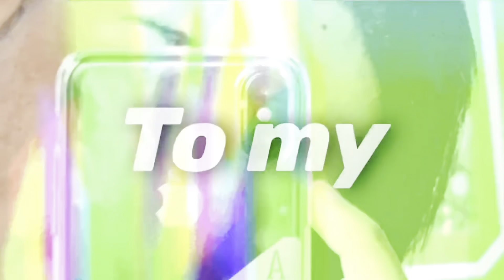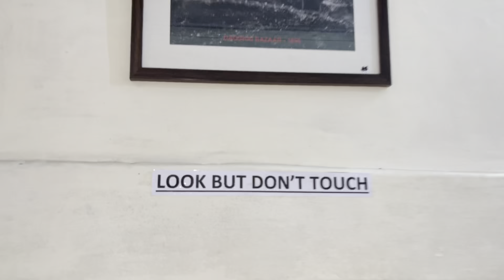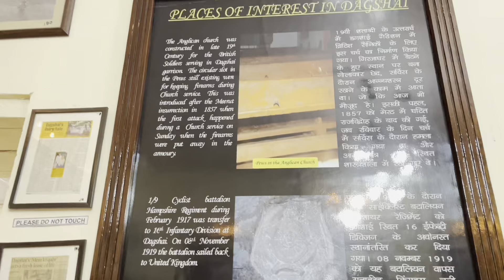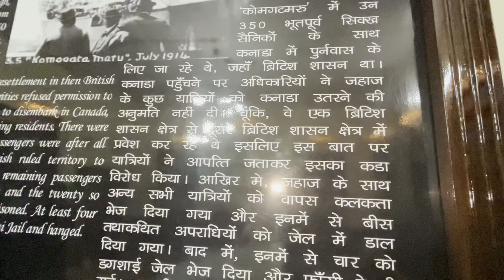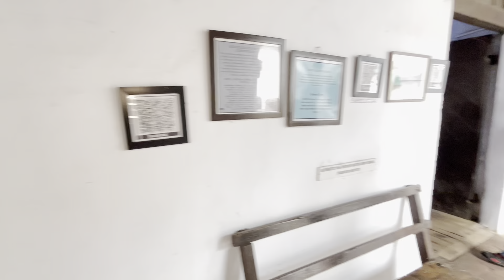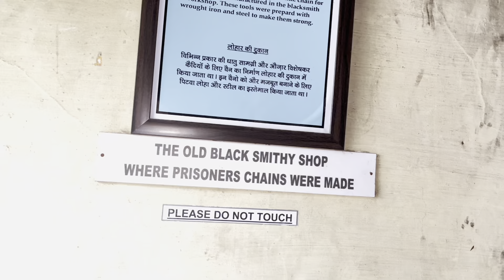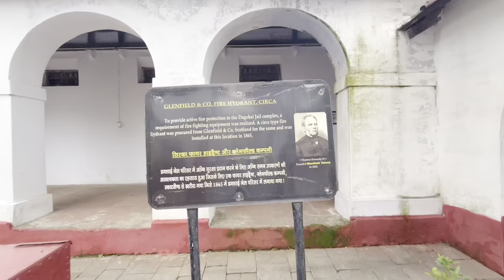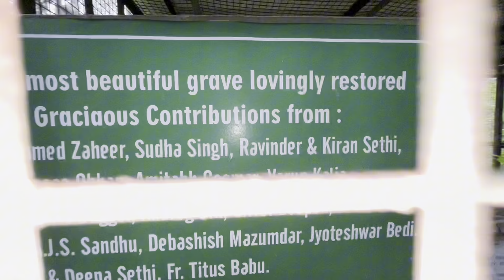Dagshai Graveyard Hunted Town In Salon || Dagshai Jail Museum || Jassi jaswal vlogs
DAGSHAI JAIL MUSEUM HISTORY 👇🏻

भारत में दगशाई जेल संग्रहालय या दगशाई सेंट्रल जेल का निर्माण 1847 में किया गया था, जो 54 छोटी कोशिकाओं के साथ स्थानीय पत्थर की चिनाई की एक टी-आकार की इमारत है। [१] अंडमान में सेलुलर जेल के अलावा, यह एकमात्र अन्य भारतीय संग्रहालय है जो कभी जेल था। [२] यह हिमाचल प्रदेश में सोलन से ११ किमी (६.८ मील) दूर समुद्र तल से ६,०८७ फीट (१,८५५ मीटर) ऊपर स्थित है [३] और भारतीय सेना के इंजीनियरिंग विंग द्वारा इसका रखरखाव किया जाता है। [ ४] संरचना में ५४ अधिकतम सुरक्षा सेल हैं, जिनमें से १६ सेल का इस्तेमाल गंभीर दंड के लिए किया जाता था। कोशिकाओं में शायद ही हवादार था और प्राकृतिक प्रकाश का कोई स्रोत नहीं था। प्रत्येक सेल का विवरण शीर्षक बोर्डों पर उल्लिखित है। [५]
डगशाई छावनी में स्थित सैन्य जेल महात्मा गांधी के हिमाचल प्रदेश आगमन का गवाह है। अंग्रेज़ इस जेल में दुष्ट सैनिकों को रखते थे। महात्मा गांधी ने वहाँ दो दिन बिताए, एक कैदी के रूप में नहीं बल्कि आयरिश कैदियों से मिलने के लिए। गांधी के हत्यारे नाथूराम गोडसे को इसी जेल में रखा गया था, माना जाता है कि वह इस जेल का आखिरी कैदी था। [6]
इसमें अधिकतम 50 कैदियों को रखा जा सकता था और भारत की आज़ादी के बाद इसे संग्रहालय में बदल दिया गया। [7] 2011 में संग्रहालय की स्थापना कसौली के ब्रिगेड कमांडर ब्रिगेडियर अनंत नारायणन के प्रयास के कारण हुई थी । डगशाई हिल्स के निवासी आनंद सेठी ने भारत, यूके और आयरलैंड से प्राप्त पुरानी और अभिलेखीय तस्वीरों और अन्य सामग्रियों के साथ संग्रहालय के संरक्षण में उनकी मदद की। [1]
डगशाई जेल संग्रहालय का उद्घाटन मेजर जनरल एसके गेडेओक ने 13 अक्टूबर 2011 को किया था। [8]

DAGSHAI GRAVEYARD HUNTED TOWN HISTORY 👇🏻

 भारत एक ऐसा देश है, जो अपनी विविधताओं के लिए जाना जाता है। भारत अपनी खूबसूरती और प्राकृति की वजह से काफी फेमस है। यहां आप वेकेशन भी काफी अच्छे से एन्जॉय कर सकते हैं। यहां कई ऐसे हरे-भरे पेड़ और नदियां हैं, जिन्हें देखकर आप खुद को रिफ्रेश फील करेंगे। ज्यादातर जब भी पहाड़, झील और नदियों की बात आती है, तो दिमाग में हिमाचल प्रदेश का नाम ही आता है।
हिमाचल प्रदेश में कई ऐसी जगह हैं, थोड़े ही बजट में आप अपने दोस्तों या फैमिली के साथ सुकून और एडवेंचर के मजे लेकर आ सकते हैं। यदि आप कोइ इंट्रेस्टिंग ट्रिप पर जाने का सोच रहें हैं, तो आप हिमाचल प्रदेश में स्थित दागशाई जा सकते हैं। हिमाचल में दागशाई को हॉन्टेड टाउन के नाम से जाना जाता है। इसकी कई ऐसी कहानियां हैं, जिसे सुनकर लोग आज भी डर जाते हैं।

पहले इस गांव का नाम था दाग-ए-शाही:😱
दागशाई भारत का सबसे पुराना छावनी शहर है, जिसे हिमाचल प्रदेश का रहस्यमयी गांव कहा जाता है। दागशाई सोलन से 11 किमी की दूर पर है, जोकि समुद्र तल से 56,00 मीटर से ज्यादा की ऊंचाई पर है। कहा जाता है कि मुगल यहां अपराधियों को मृत्युदंड के लिए भेजते थे। जिसके कारण इस शहर का नाम दाग-ए-शाही रखा गया था और बाद में इसे बदलकर दागशाई रख दिया गया।
ब्रिटिशशासन ने मुगलों के बाद इसे आर्मी कैंटोनमेंट बना दिया था। लोग इस जगह को हॉन्टेड कहने लगे थे। लोगों ने इस हरे-भरे पहाड़ों से घिरे हुए गांव में कुछ ऐसी घटनाएं देखीं, जिससे वह यहां शाम के टाइम आने से डरने लगे थे।

दागशाई से जुड़ी एक कहानी:😱
दागशाई में आपको स्कूल, स्थानीय घर, कब्रिस्तान और पुराने भवन देखने को मिलेंगे। लोग यहां के कब्रिस्तान को अच्छा भी मानते हैं और बुरा भी। यहां के कब्रिस्तान से जुड़ी एक कहानी भी है। कहा जाता है कि यह कब्रिस्तान ब्रिटिश शासन के समय से भारत में है। यहां पर एक ब्रिटिश व्यक्ति अपनी पत्नी के साथ रहता था, जिसका नाम मेजर जॉर्ज वेस्टन था।
वह एक मेडिसिन प्रैक्टिशनर था, जिसमें उसकी पत्नी उसका नर्सिंग सहायक के तौर साथ देती थी। दोनों की ख्वाहिश थी कि उनका भी एक बच्चा हो। लेकिन काफी टाइम से उन्हें कोई बच्चा नहीं हो रहा था। इस बात से परेशान होकर वह दोनों एक संत से मिले। संत ने दोनों को ताबीज के रुप में आर्शीवाद दिया, जिसके कुछ समय बाद दोनों को मां-बाप बनने की खुशखबरी मिली। हालांकि सन् 1909 में प्रेग्नेंसी के 8वें महीने में उनकी मृत्यु हो गई थी। उसके बाद जॉर्ज ने अपनी पत्नी और बच्चे दोनों के लिए एक खूबसूरत कब्र बनवाई। जॉर्ज ने कब्र के लिए इंग्लैड से संगमरमर मंगवाया था।
लोगों को दिखती है जॉर्ज की पत्नी मैरी की आत्मा: 😱
मैरी के मरने के बाद यह खबर सारे में फैल गई थी। उसकी मृत्यु के बाद सब लोगों में यह खबर फैल गई कि जो भी महिला उस कब्र से संगमरमर ले जाएगी उसे बेटा पैदा होगा। कुछ लोगों ने बेटा होने का लालच में वहां से संगमरमर लागा शुरु कर दिया, जिसके कारण मैरी की खूबसूरत कब्र खराब होती चली गई। लोगों का यह मानना है कि मैरी की आत्मा आज भी वहां घूमती है। यहां कि सेंट्रेल जेल भी कब्रिस्तान के साथ-साथ डरावनी बताई जाती है। सन् 1849 में इस जेल को बनाया गया था, जहां कई लोगों की मौत हुई और यातनाएं दी गई थी। इसके कारण यहां का माहौल नकारात्मक माना जाता है। इस जेल के अंदर भारतीय और आयरिश लोगों को रखा जाता था और उनपर बहुत जुल्म किया जाता था। आपको बता दें कि इस जेल के अंदर गांधी जी भी समय व्यतीत कर चुके हैं।